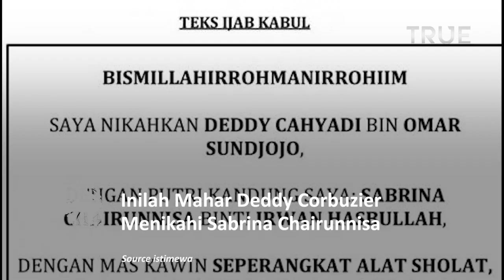Inilah Mas kawin Deddy Corbuzier Menikahi Sabrina Chairunnisa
Deddy Corbuzier dan Sabrina Chairunnisa menikah pada Senin, 6 Juni 2022 di Fairmont Hotel, Jakarta Pusat.

Ijab kabul dilaksanakan pada pukul 09.30 WIB dan resepsi 17.30 WIB.

Deddy Corbuzier pun dengan lugas membacakan ijab kabul kepada wali nikah dari Sabrina Chairunnisa.

Diketahui mas kawin Deddy Corbuzier Menikahi Sabrina Chairunnisa yaitu seperangkat alat sholat, emas 66 gram, dan uang tunai sebesar 2022 dollar Singapura atau kisaran Rp21.207,449.

Saat ijab kabul, penampilan keduanya pun ikut menjadi sorotan. Di mana keduanya mengusung perpaduan konsep international wedding dan semi tradisional.

Deddy terlihat mengenakan stelan jas bewarna gray, kemeja putih, dan dasi.

Sementara Sabrina, sang mempelai wanita, memakai kebaya modern yang bewarna soft purple yang dipenuhi payet sebagai hiasan pakaian pengantinnya itu.